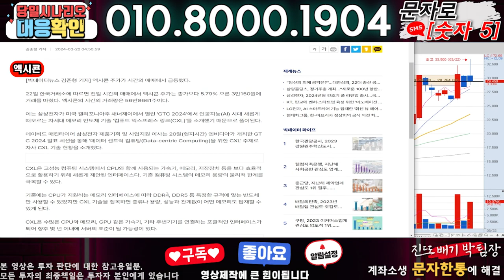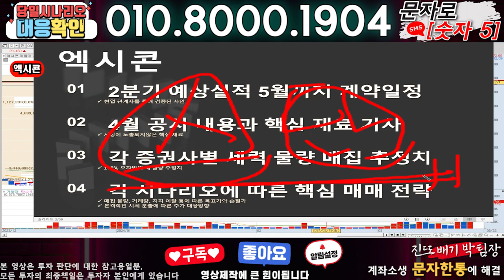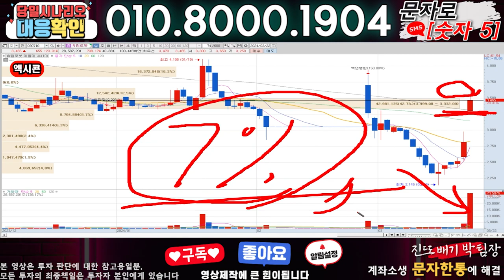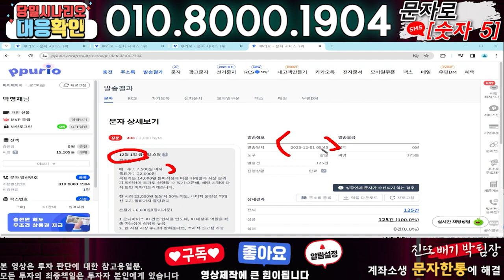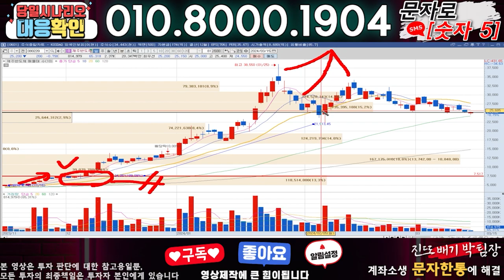엑시콘 ) 3분전 기습속보-공식입장발표!! 무슨일인가?